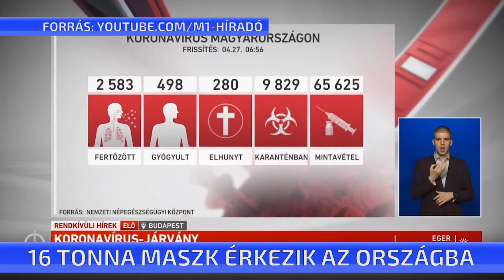16 tonna maszk érkezik az országba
Hét repülőgépnyi védőfelszerelés érkezik ma Magyarországra, 17 tonna kesztyű és 16 tonna maszk kiszállítását kezdik meg- hangzott el az operatív törzs mai sajtótájékoztatóján. A regisztrált koronavírussal fertőzöttek száma 2583-ra nőtt, és újabb 8, krónikus idős hunyt el, de jó hír, hogy a gyógyultak száma is nő, már 498-an távoztak egészségesen a kórházakból. Egyelőre kevés a bizonyíték arra, hogy mennyire hatékonyak a saját készítésű maszkok a fertőzés megakadályozásában- mondta az országos tisztifőorvos.